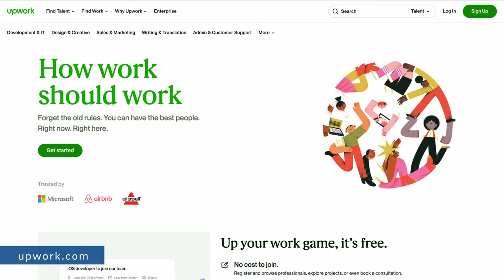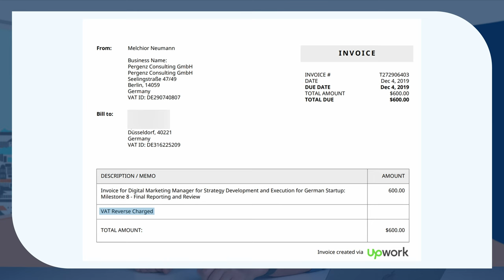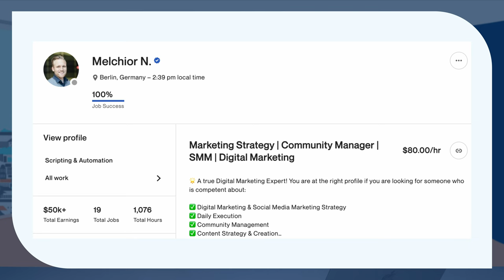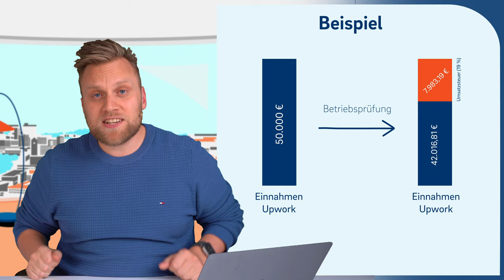Upwork exposed: Wie Upwork die Buchhaltungen von Selbstständigen sabotiert!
▬ Mehr Informationen ▬▬▬▬▬▬▬▬▬▬▬▬▬▬▬▬

Upwork dient als Vermittler zwischen dir und dem Kunden. Doch wenn du nicht aufpasst vermitteln sie dir die Probleme mit dem Finanzamt noch gleich mit dazu. Wir zeigen dir, worauf du unbedingt achten musst und wie das Problem umgehen kannst.

▬ Empfehlungen ▬▬▬▬▬▬▬▬▬▬▬▬▬▬▬▬

▬ Timestamps ▬▬▬▬▬▬▬▬▬▬▬▬▬▬▬

0:00​ - Intro
0:21 - normale Vertragsbeziehung
0:56 - Vertragsbeziehung auf Freelance-Plattformen
1:30 - Rechnungen auf Upwork
1:54 - Was ist das Problem?
2:25 - Beispiel: Rechnung auf Upwork
4:03 - Das Problem mit dem Finanzamt
4:50 - Beispiel - Umsatzsteuernachzahlung
5:11 - Die Lösung - Rechnung
7:36 - Die Lösung - Umsatzsteuer
11:24 - Achtung! - Verrechnungsverbot
13:13 - Outro